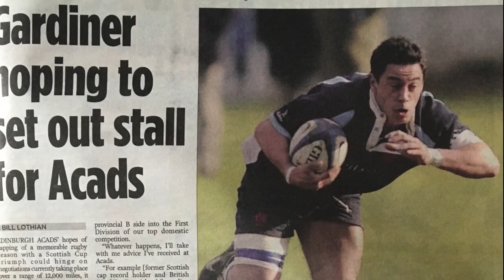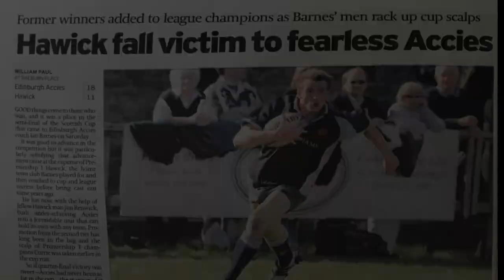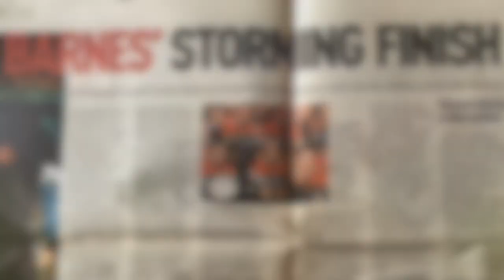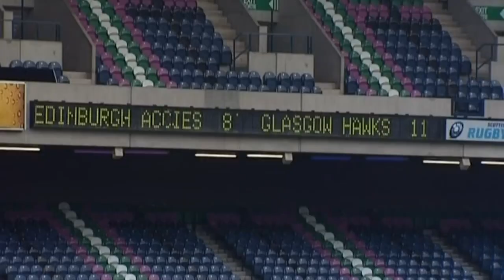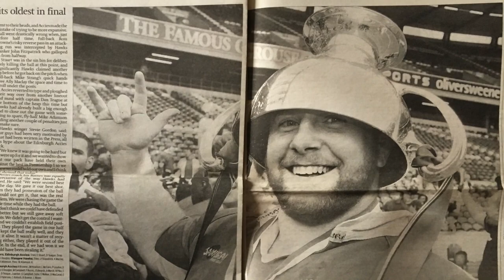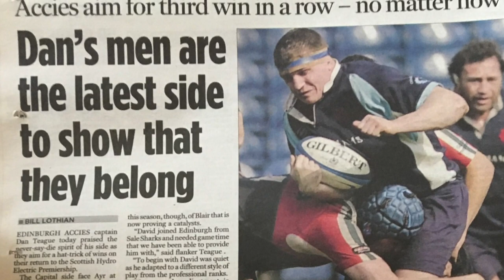Inches from Glory: Edinburgh Accies Scottish Cup Run documentary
A ten year retrospective on the 2007 Scottish Cup campaign that Edinburgh Accies . . . DIDN'T win . . .

Once an Accie, Always an Accie.